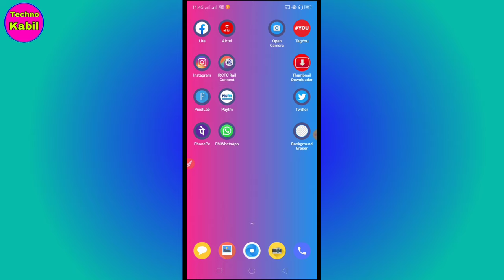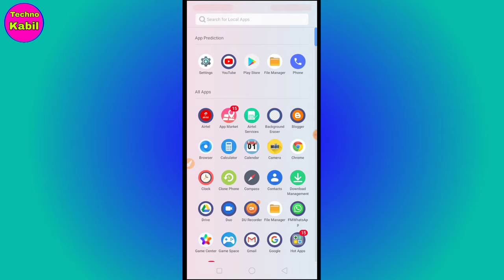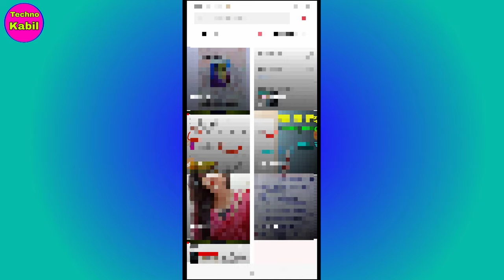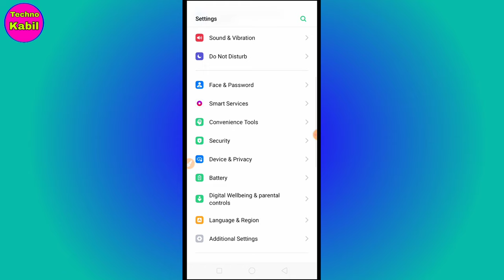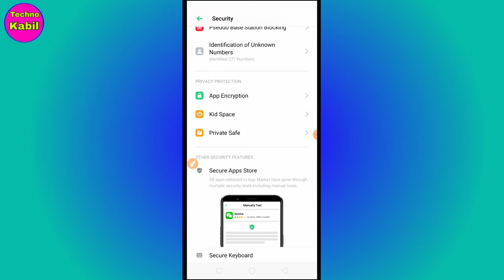Apane gallery ki Photo kaise chhipaye | Photo private kaise kare | gallery Photo hidden kaise kare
Hello friends is video me Maine bataya hai ki aap apane gallery ka Photo kaise chipa sakte hai

Query
Photo hidden kaise kare,
How to hidden Photo,
Photo ko kaise chhipaye,
Gallery ka Photo hidden kaise hota hai,